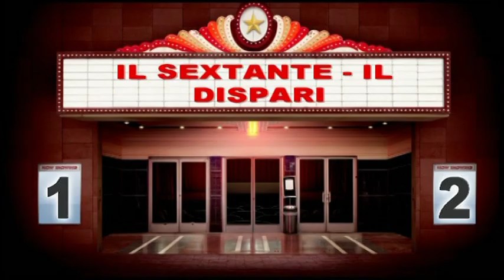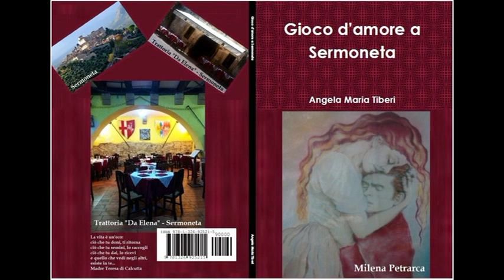Bookcity 17/11/2019 Angela Maria Tiberi - SIAM Milano - Il Sextante Il Dispari DILA Eudonna